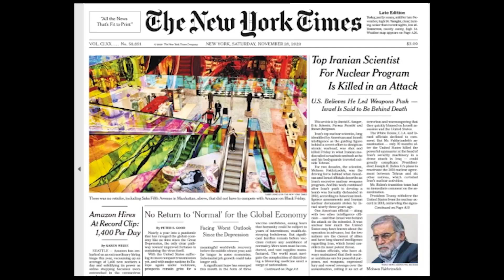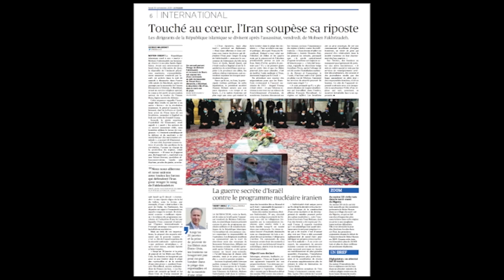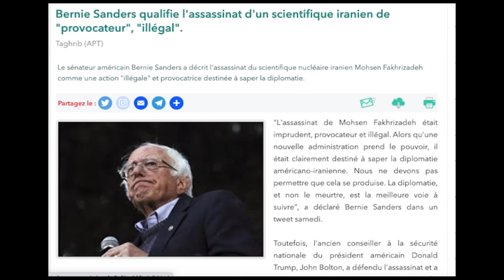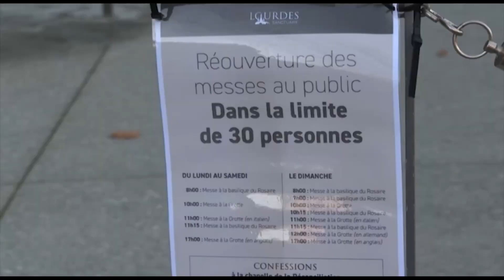دکه دوشنبه ۱۰ آذر